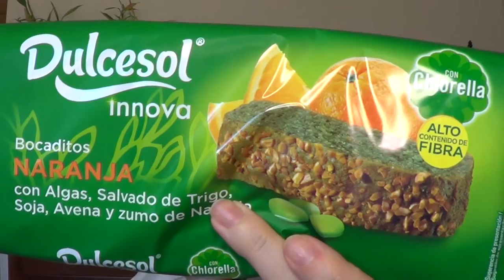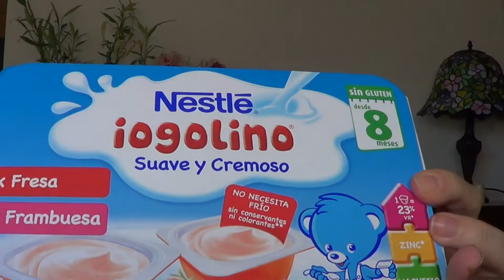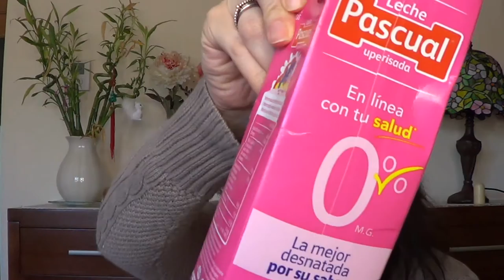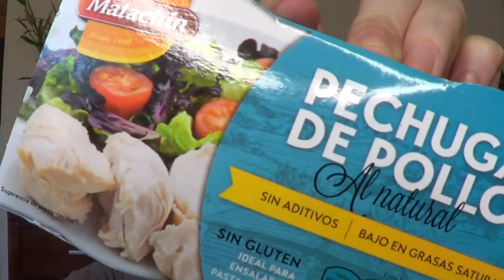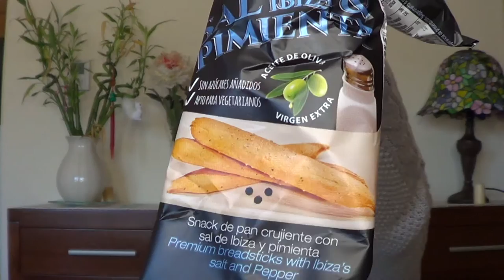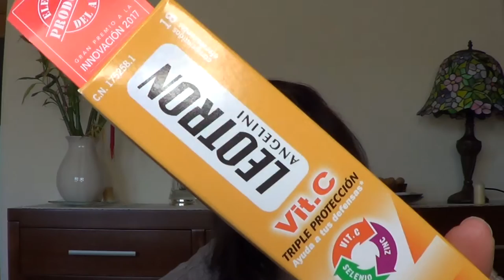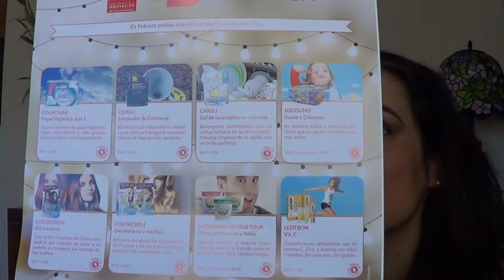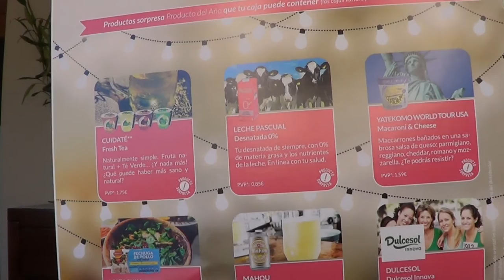Unboxing TESTABOX 🍊 Edición Producto del año Febrero 🍊 Opinion by FSandMe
💜 💜  LÉEME / DESPLIÉGAME 💜 💜
Unboxing TESTABOX Edición Producto del año Febrero 2017 ♡ Opinion by FSandMe
Hoy os traigo un vídeo unboxing sobre la caja de comida mensual TestaBox (Antes llamada SmileBox).

TestaBox y El Producto del Año vuelven a colaborar para dar voz a la innovación. L os productos escogidos
como ganadores tras un exhaustivo estudio a más de 10.000 personas representativas de la población
española, podrán ser disfrutados por más de 3.000 familias en la TestaBox del Producto del Año durante
este mes de febrero.
Los productos que los consumidores podrán recibir este mes son algunos de los 45 productos más
innovadores galardonados este 2017, productos que se identificarán durante este año con el logotipo
Elegido Producto del Año en su comunicación. En esta decimoséptima edición han participado
innovaciones lanzadas al mercado entre el 1 de enero de 2015 y el 30 de septiembre de 2016, tanto de
alimentación, como de cosmética, droguería, parafarmacia y bazar .
“El Producto del Año” es el único certamen donde los consumidores eligen anualmente las mejores
innovaciones del mercado y otorgan el galardón y distintivo “Elegido Producto del Año”. Todo el proceso se
realiza de forma rigurosa e imparcial. Cada año se lleva a cabo una encuesta online mediante la cual se
obtiene la opinión de más de 10.000 personas representativas de la población española entre 18 y 55 años
pertenecientes al panel de consumidores de Netquest a lo que se suman los resultados de los test de
producto que realiza el Club Compractica a 100 personas por producto.
Gracias a TestaBox, los consumidores tendrán la oportunidad de probar algunos de los productos
premiados en este certamen, dando el reconocimiento al trabajo y esfuerzo por la innovación que realizan
las empresas premiadas. Los suscriptores de TestaBox recibirán su caja mensual de productos
exclusivamente elegidos como El Producto del Año , cuatro de ellos elegidos por el propio usuario, entre
ellos, el Kit creativo de ColorCrem, el nuevo limpiador de cafeteras de Careli o el complemento alimenticio
Vit.C de Leotron.
El usuario de TestaBox podrá participar en los múltiples concursos vigentes durante el mes, optando a
atractivos premios galardonados también con El Producto del Año: colchones Pikolín, planchas de pelo
favoreciendo asimismo a las marcas con productos de un coste superior y promoviendo la interacción con
los consumidores potenciales.
Testabox, antes conocida como SmileBox, pertenece al grupo KUVUT, la comunidad de marketing
apostamos por la innovación y los cambios que aporten una mejora para los consumidores. Es por ello que
desde septiembre, la que fuera la caja conocida como SmileBox, ha pasado a llamarse TestaBox
previendo la expansión internacional de este proyecto de sampling. Con el cambio de nombre se mejoró
también el servicio de modo que los consumidores reciben las cajas de suscripción en un plazo de tiempo
menor y disfrutan de una experiencia innovadora de mayor calidad. También incorporamos un nuevo
diseño de la caja para hacerla más compacta y, a la vez, más ecológica.
Impulsados por el exitoso ejemplo en el mercado español, en abril presentaremos la primera edición de
TestaBox Francia , donde mantendremos la colaboración con El Producto del Año del respectivo país. Esta
cooperación llegará a los suscriptores de TestaBox Francia en mayo, con el mismo funcionamiento visto
anteriormente en TestaBox España.

Los productos que trae mi TESTABOX Edición Producto del año de Febrero son:

- ColHogar Papel Higiénico Just 1
- Iogolino
- Yatekomo World Tour, China, Marruecos e Italia
- Leotron vitamina C
- Cuidaté Fresh Tea (Fruta Natural + Té verde)
- Leche Pascual Desnatada 0 %
- Yatekomo World Tour Usa Macaroni & Cheese
- Matachin Pechuga de Pollo
- Mahou Cerveza con Limón
- Dulceson Innova.

2017